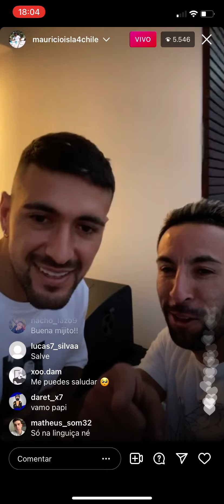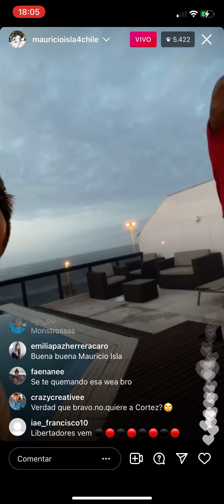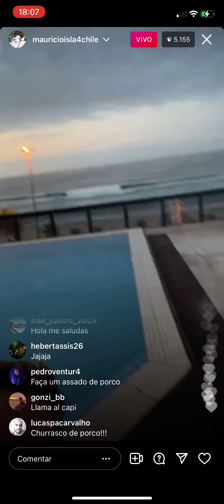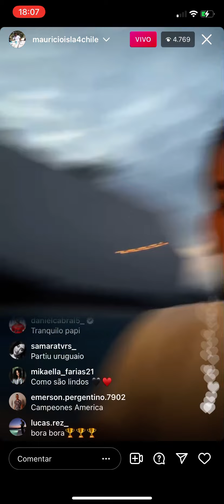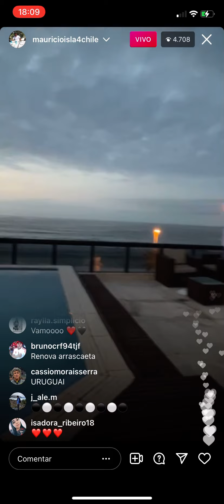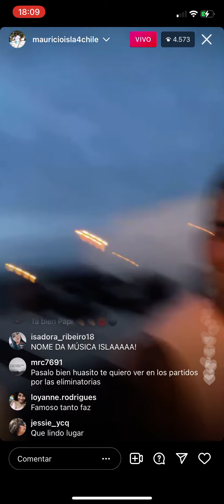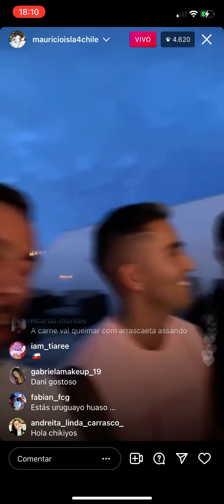Live Huaso Isla celebracion clasificacion final copa Libertadores 30/09/2021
Full Live